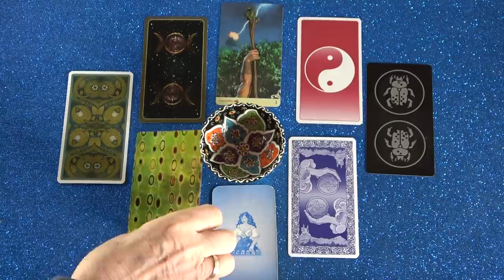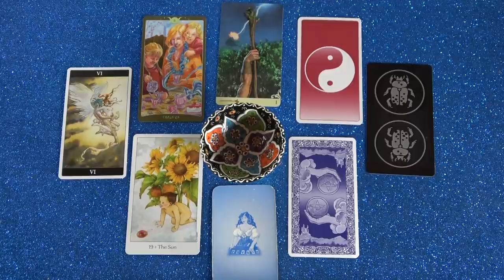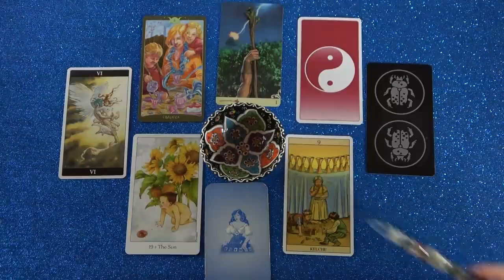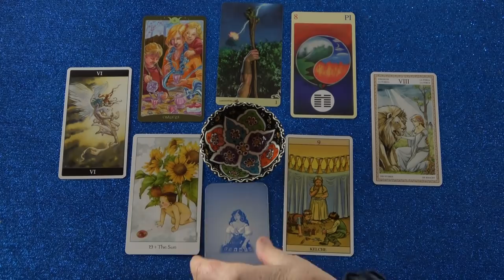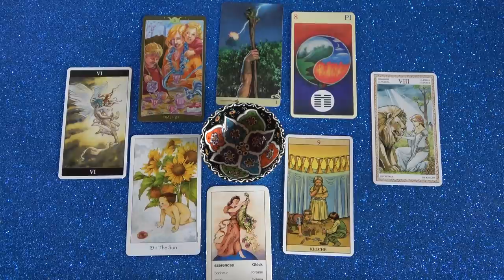Mostantól vissza a fényhez! 🌞 Téli Napforduló 🌞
Telefonos elérhetőségem jóslásra:
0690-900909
750Ft/Perc

Átutalás:
Erste Bank
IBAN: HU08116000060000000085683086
BIC: GIBAHUHBXXX
Tulajdonos: Dendera Susanna Medici

Kép: shutterstock/hand draw